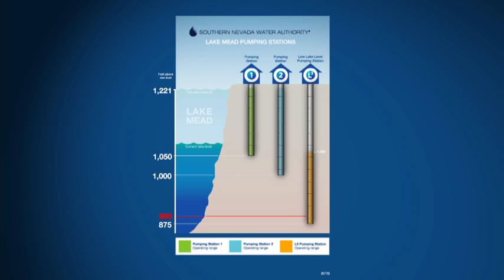Intake No. 3 - September 2015 Update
Workers removed a temporary bulkhead at the inlet to the Intake No. 3 tunnel on Sept. 23, 2015, allowing Lake Mead water to enter the newly constructed tunnel, marking a significant milestone for the project.